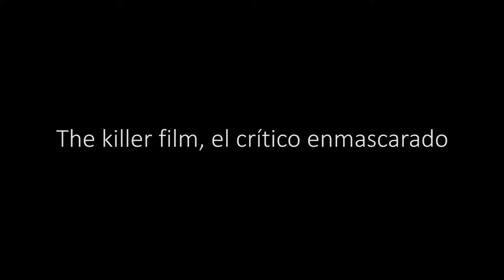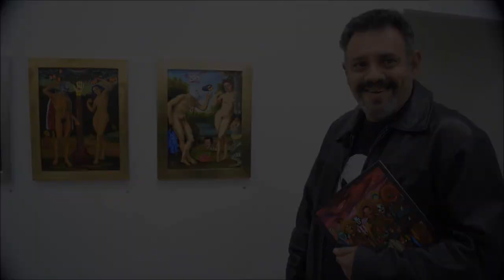"México Tropicamp" en la Galería ArtSpace México.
Exposición de pintura y presentación del libro "Arte Alterado" el 6 de diciembre 2017. Arte pictórico de Mauro Terán.  Curaduría de Benjamín J. M.  Martínez Castañeda